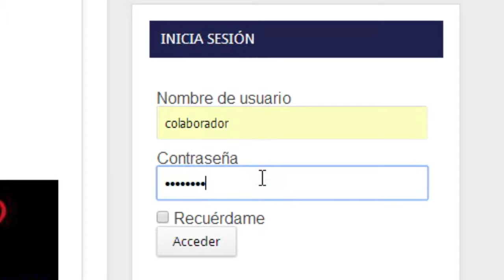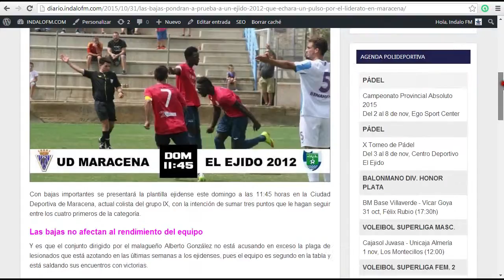Colabora con Indalo FM y escribe tus propios artículos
Si lo tuyo es el deporte y te gusta escribir, en indalofm.com te damos la oportunidad de hacerlo tú mismo en nuestra web.